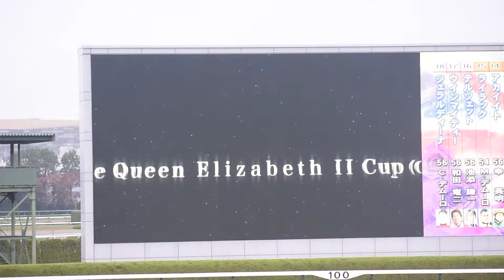エリザベス女王 追悼ムービー 2022/11/13 阪神11R 第47回 エリザベス女王杯(G1)【現地映像】